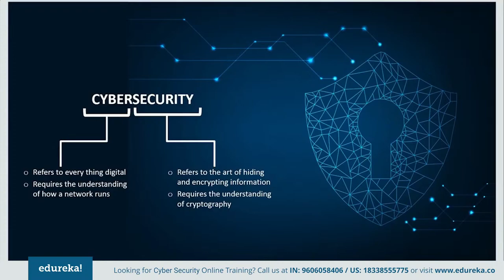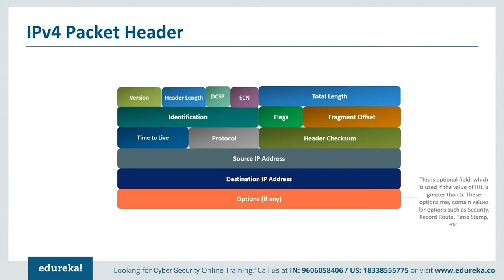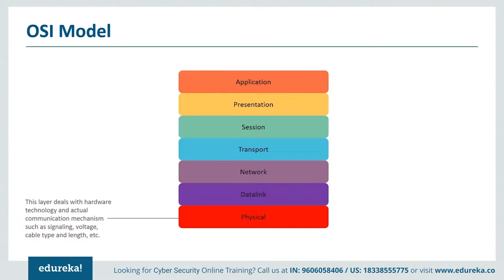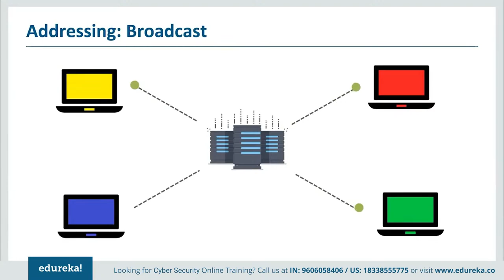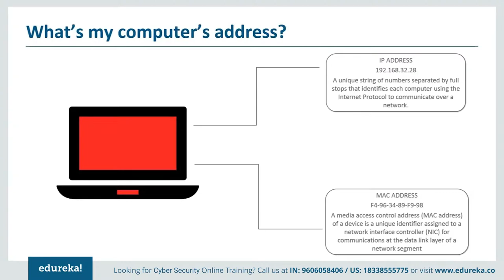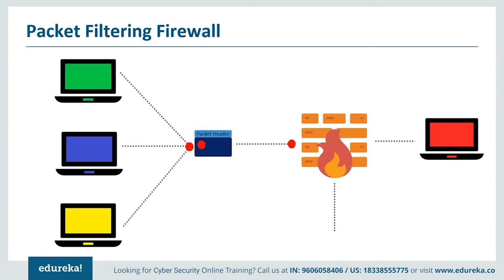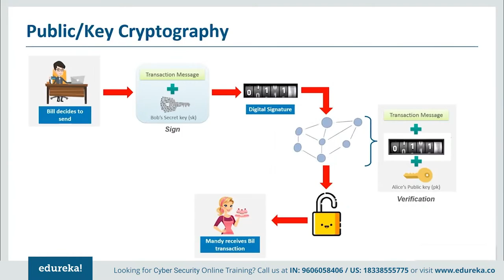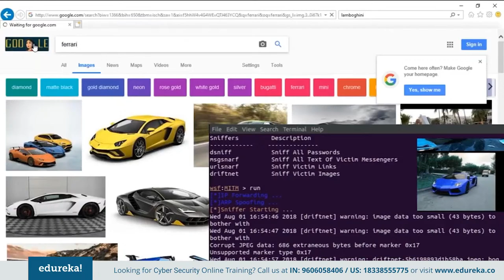Cybersecurity Tutorial | Demo On Man In The Middle Attack | Edureka Rewind -2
This "Cybersecurity tutorial" video presented by edureka gives an indepth information about the Cyber Security world and talks about its basic concepts. Below are the topics covered in this tutorial:
0:00 Introduction
1:45 Downloading a file?
2:12 Packet of what?
2:49 IPv4 Packet Header
6:26 OSI Model
10:39 TCP/IP Model
12:47 Addressing: Unicast
13:33 Addressing: Broadcast
14:09 Addressing: Multicast
15:40 TCP/IP Three-way Handshake
16:56 What's my computer's address?
18:39 Unique MAC
20:04 Address Resolution Protocol
21:31 Man in the Middle
22:54 Packet Filtering Firewall
23:24 Application/Proxy Firewall
23:59 Hybrid Firewall: Parallel
24:25 Symmetric Cryptography
25:48 Public/Key Cryptography

Cybersecurity is the combination of processes, practices, and technologies designed to protect networks, computers, programs, data and information from attack, damage, or unauthorized access. In this best Cyber security training Course, you will learn about the aspects of Cyber security from defensive as well as offensive side, along with the methodologies that must be practiced, ensuring information security of an organization. This online Cyber security courses with certificates will cover concepts such as ethical hacking, cryptography, computer networks & security, application security, idAM (identity & access management), vulnerability analysis, malware threats, sniffing, SQL injection, DoS, session hijacking, and various security practices for businesses.